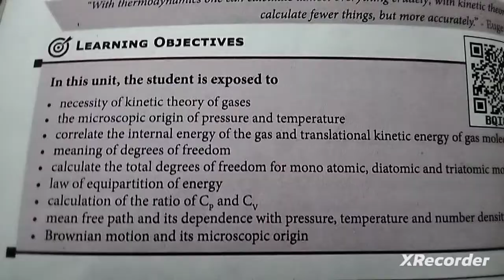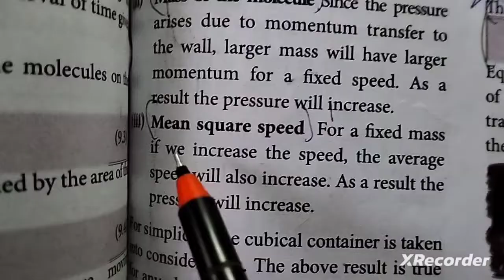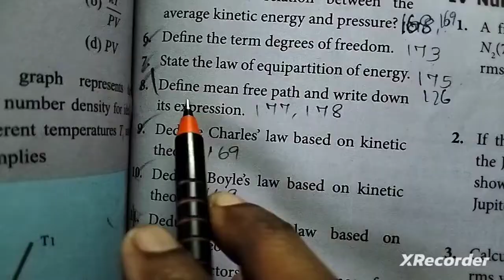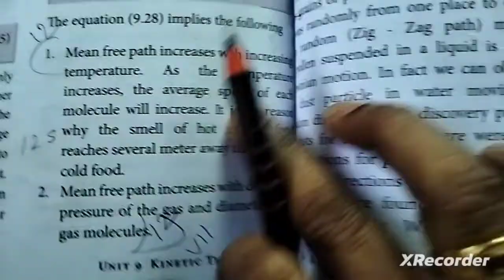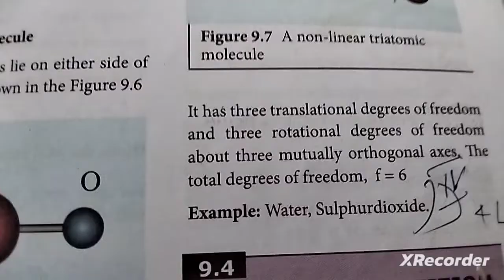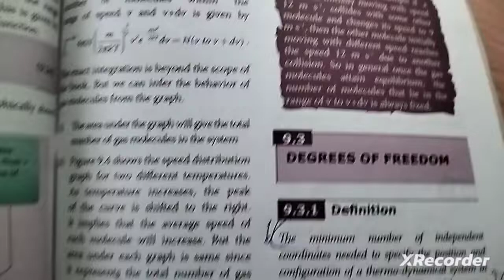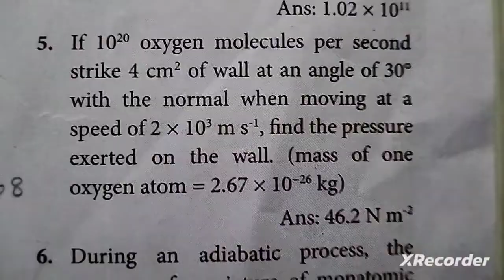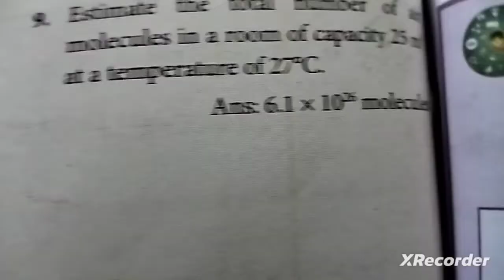9.KINETIC THAORY OF GASES(book back answers)11th std Physics